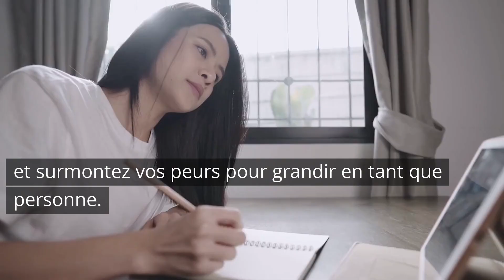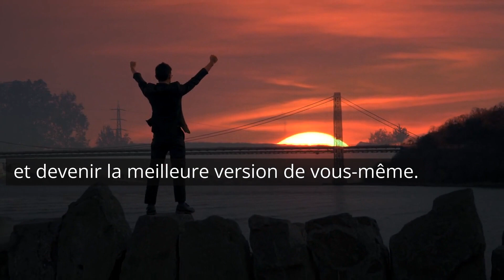DÉCOUVREZ Votre Plein Potentiel et Transformez votre Vie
Le développement personnel est un voyage passionnant pour découvrir votre plein potentiel. Avec de la patience et de la persévérance, vous pouvez transformer votre vie et devenir la meilleure version de vous-même.

Achetez le livre de Melki : Paroles De Mon Âme